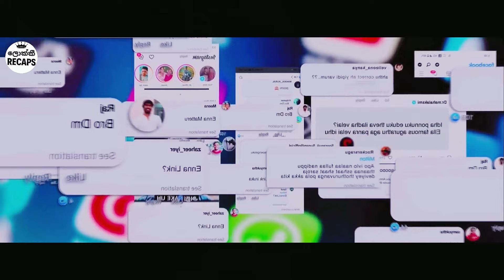කසාද බැන්දම හීන ජයගන්න කෙල්ලන්ට තහනම්ද?..?😱 | Ending Explanation | Lokki Recaps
🌸 Lokki Recaps Presents:  :   " Annapoorni " Sinhala movie Review 🌸

Welcome back, Friends! 🌼 Get ready for an exciting dive into the world of captivating storytelling as Lokki Recaps delves into the mesmerizing drama of "Annapoorni" Join us as we navigate the intricate plot twists, emotional rollercoasters, and compelling characters that make this Korean drama a must-watch.